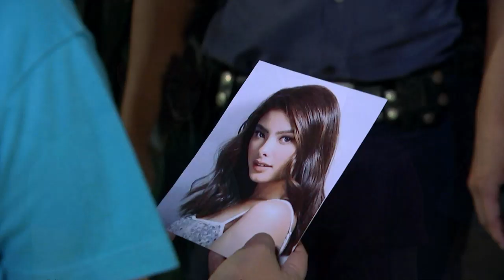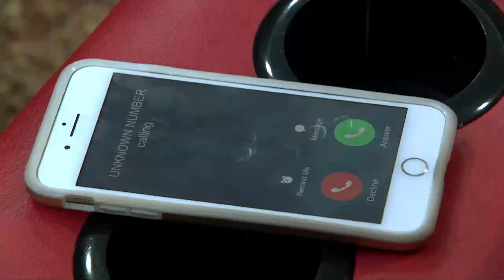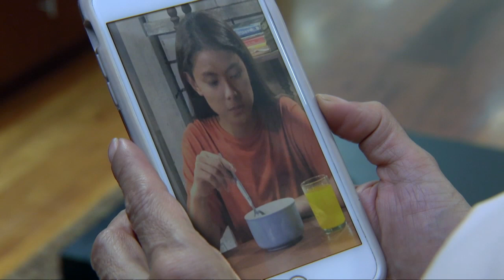Onanay: Full Episode 40